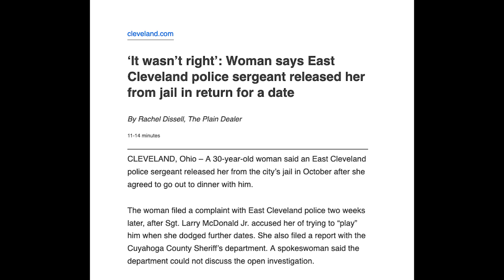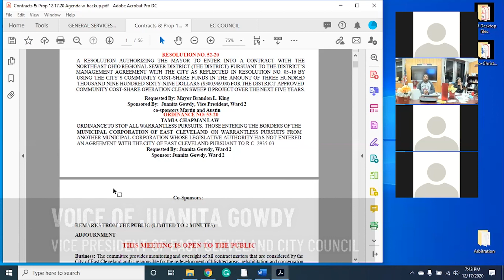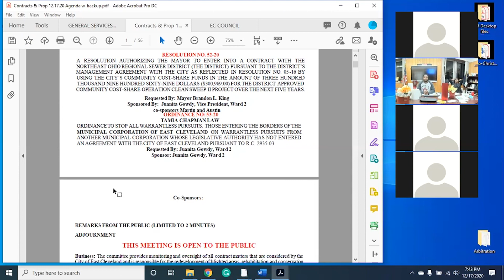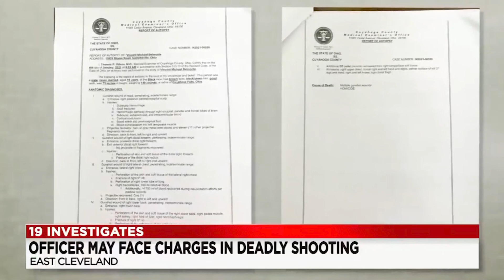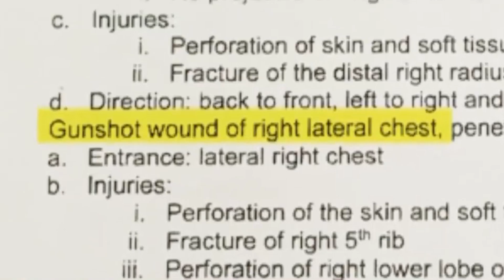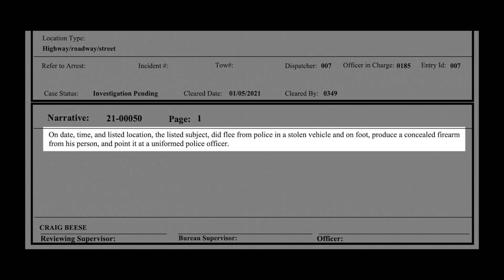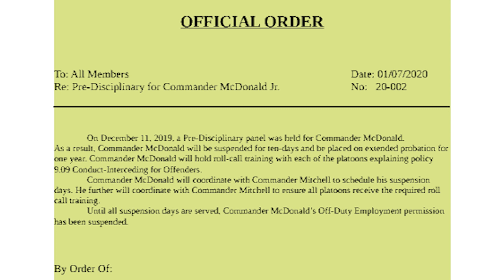Body camera analysis: The killing of Vincent Belmonte by East Cleveland officer Larry McDonald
On January 5th, 2021, Vincent Belmonte was killed by East Cleveland police officer Larry McDonald. McDonald was pursuing Belmonte on foot and claims that Belmonte turned, pointed his gun, and threatened to shoot McDonald.  We can only take McDonald’s word on this, because he shut off his bodycam moments before this alleged threat from Belmonte occurred.

Based on information currently available to the public, the case hinges entirely on believing McDonald and ignoring the physical evidence. Based on McDonald’s and the East Cleveland Police Department’s reputations, there is no reason to give him the benefit of the doubt.

Likes and Subscribes are free, and they help with the Algorithm gods.